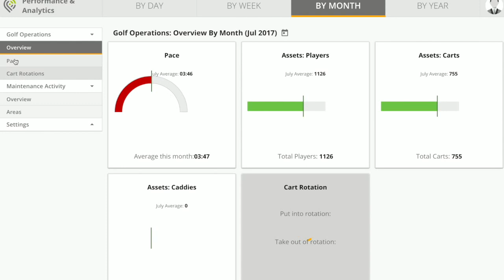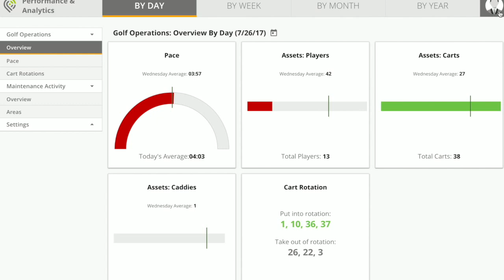FAIRWAYiQ GPS Tracking & Pace Of Play - DEMO Video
This is a short video demonstrating the basic features and functions of the FAIRWAYiQ GPS Tracking & Pace Of Play application.